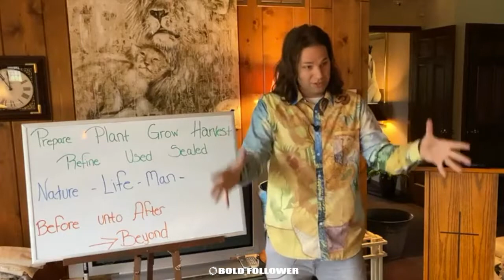Thunderstorm in 1 Samuel 12 Explained (Minute Ministries)